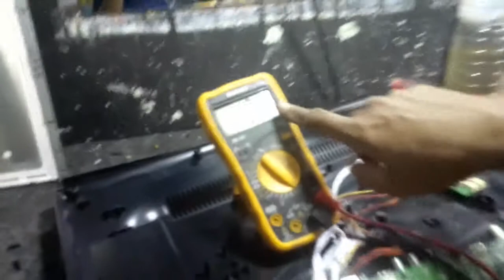kerusakan tv tv lcd niko 22 mati total